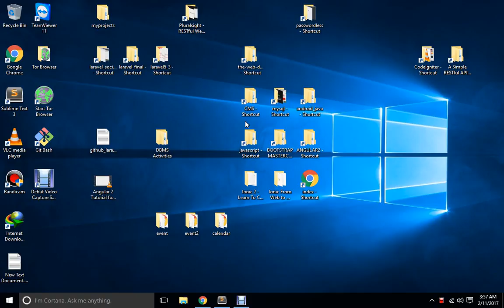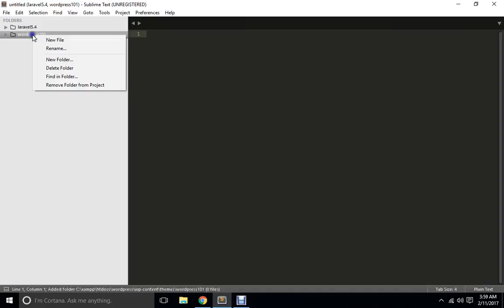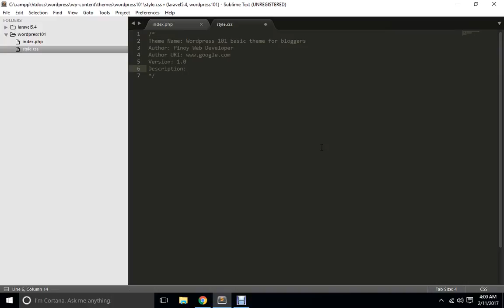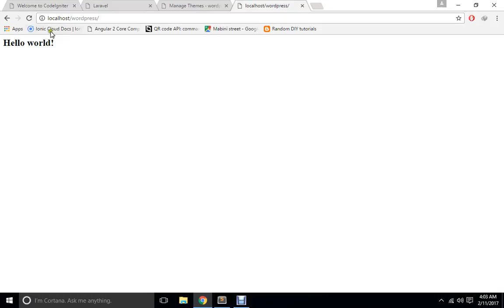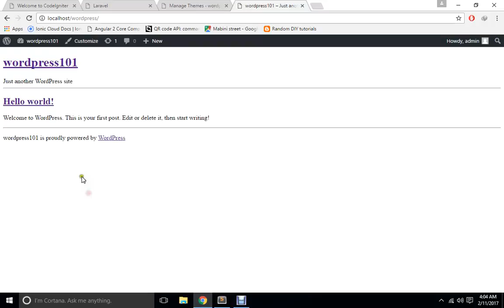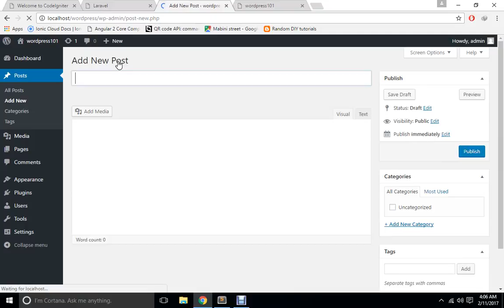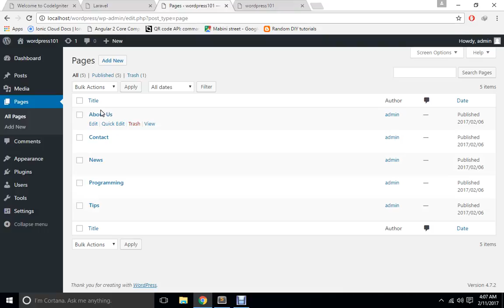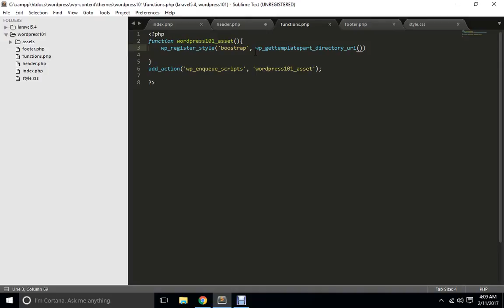wordpress101 part 1 tutorial taglish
wordpress101 part 1 tutorial taglishwordpress101 part 1 tutorial taglishwordpress101 part 1 tutorial taglishwordpress101 part 1 tutorial taglishwordpress101 part 1 tutorial taglishwordpress101 part 1 tutorial taglishwordpress101 part 1 tutorial taglishwordpress101 part 1 tutorial taglishwordpress101 part 1 tutorial taglish